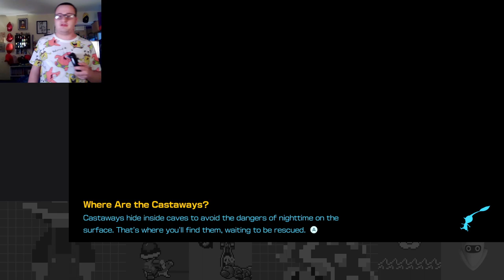Further Suffering in the Leaf Sage's Trial: Landing in Giant's Hearth - Pikmin 4 Part 19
More Sage Leaf trials ensue on this episode. After hitting a wall at floor 8, I go and start on Giant's Hearth, only to find out that Louie is up to no good once more!